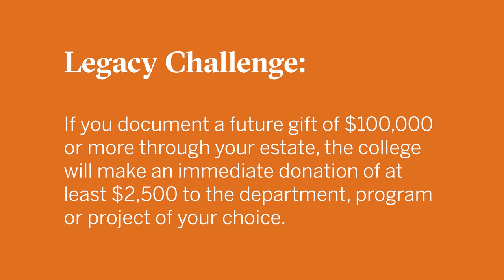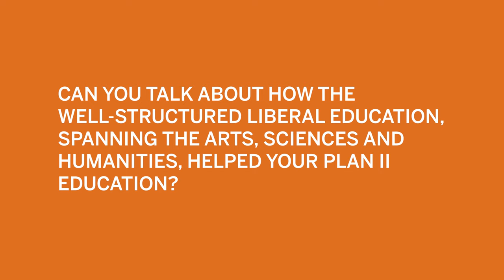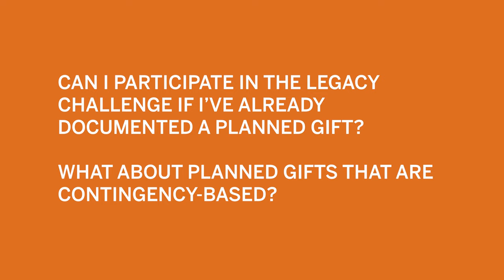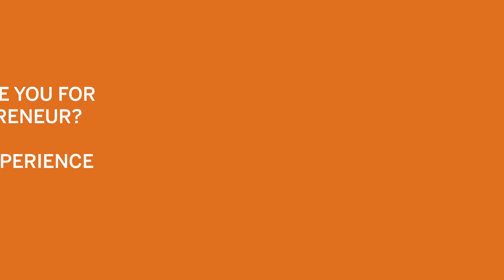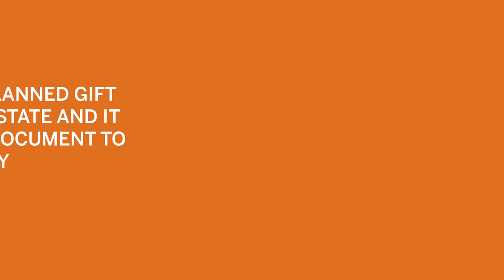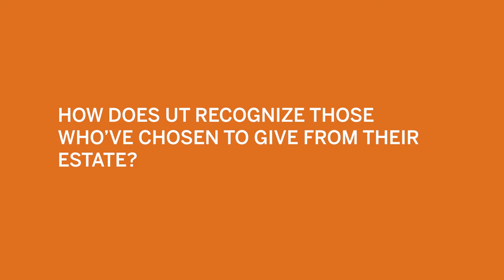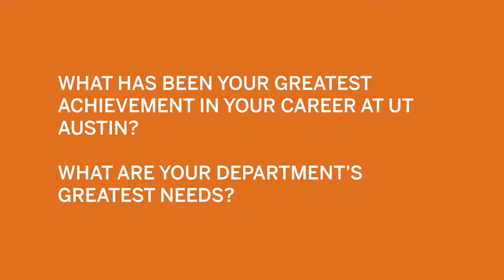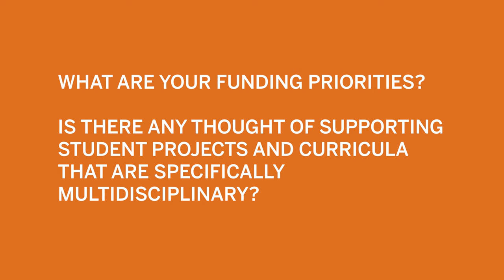The Legacy Challenge: Making a Planned Gift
The College of Liberal Arts introduces the Legacy Challenge (giving.utexas.edu/legacychallengecola) and discusses the impact of planned gifts. Co-founder of CarMax, Austin Ligon (B.A. Economics ’73 and M.A. Economics ’76, UT Austin), shares his experience as a Plan II and economics student and his decision to give back to the college.